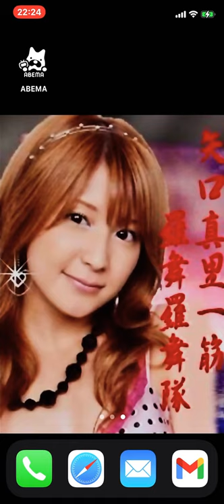平家みちよ GET ハロプロ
平家みちよ GET
モーニング娘。バックでハモリ